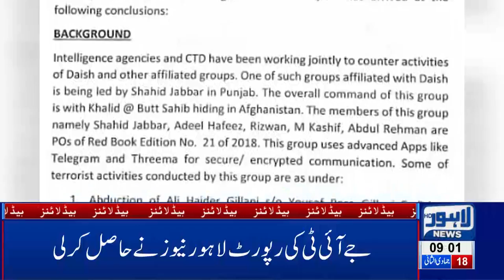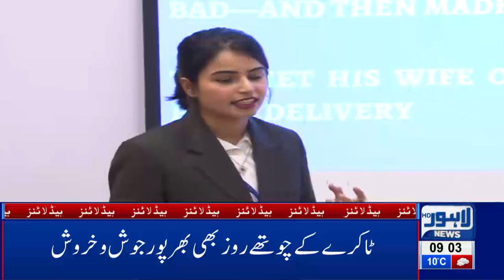09 AM Headlines Lahore News HD – 24th Feb 2019